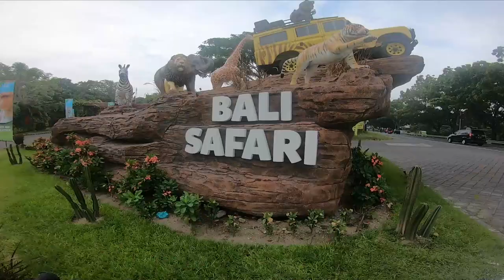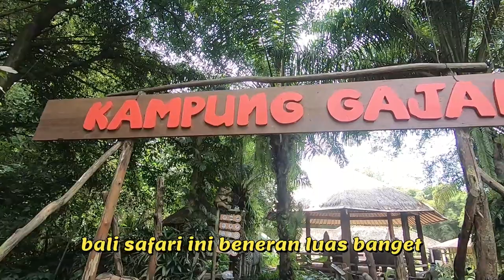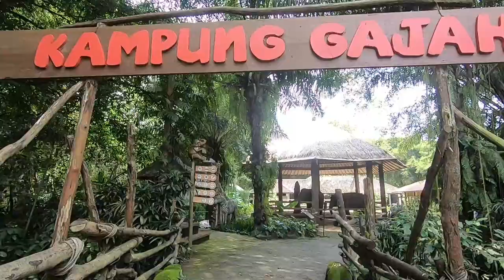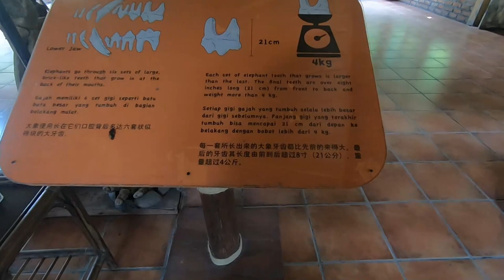バリサファリパークのガイドもお任せください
僕らはドイバリチーム
バリ島人気NO1おすすめカーチャーターと観光ガイドです
僕らの動画には全てのバリ島のこと
kami Doi Bali Team adalah member Tour guide Bahasa jepang yang sangat populer di Bali
di video video  kami adalah aktivitas yang kami lakukan bersama orang orang jepang yang datang berwisata ke bali

                doibali2
　　　　doibali3